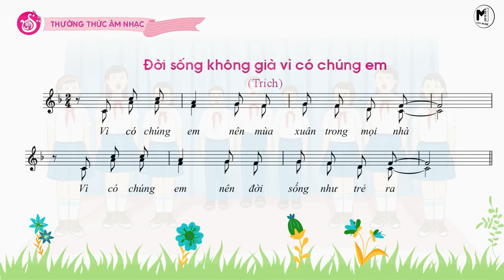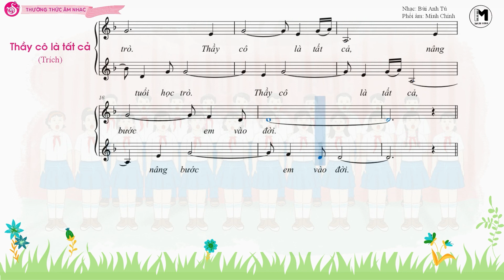CHỦ ĐỀ 3: THƯỜNG THỨC ÂM NHẠC: HÌNH THỨC HÁT BÈ | ÂM NHẠC 6 KNTT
► Hình ảnh: Google hình ảnh và Freepik
► Âm thanh: Video có sử dụng Vocal của nhóm tác giả SGK KNTTVC